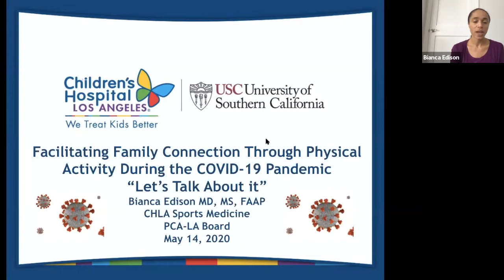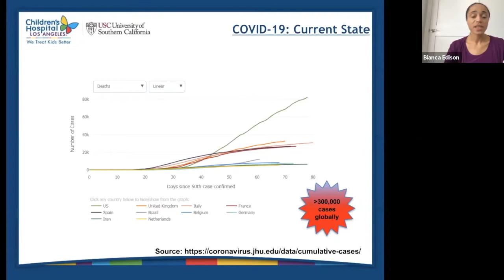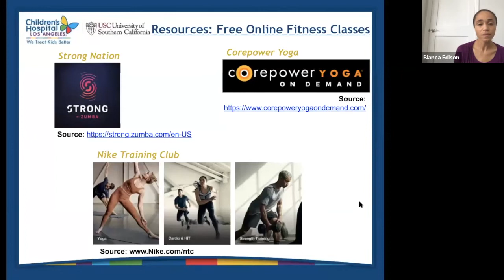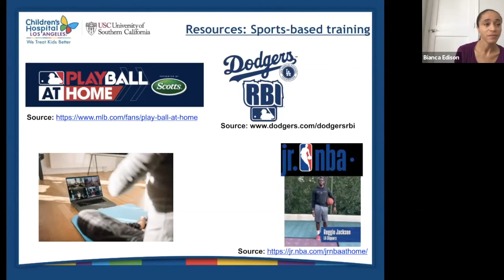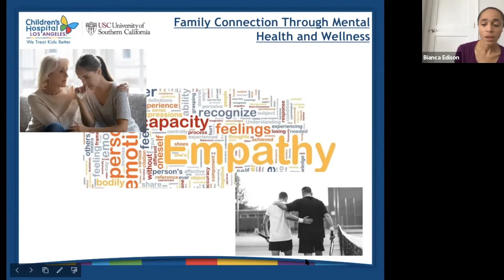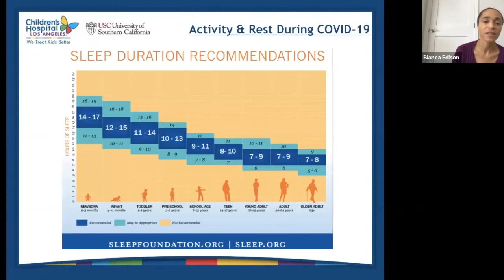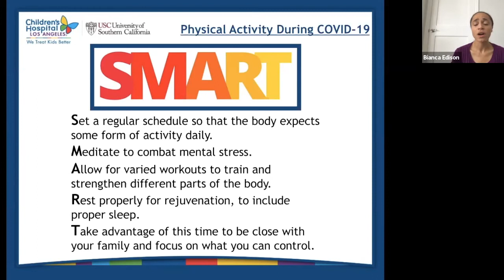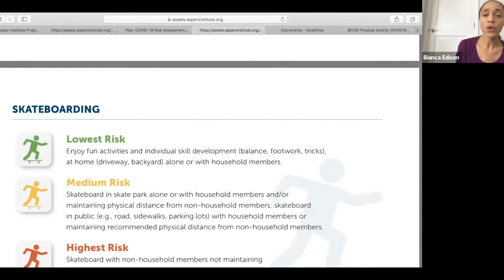"Talk About It" Workshop: Facilitating Family Connection Through Physical Activity